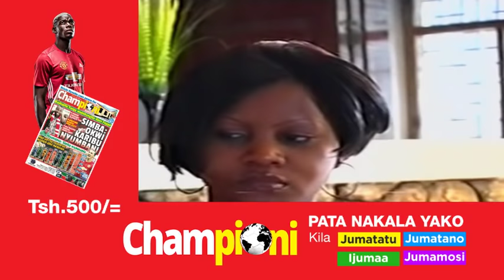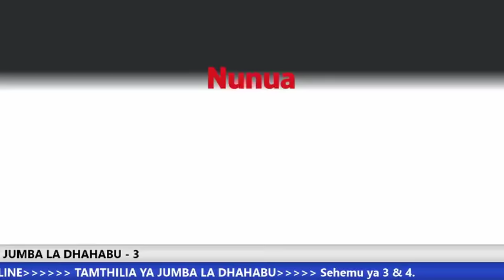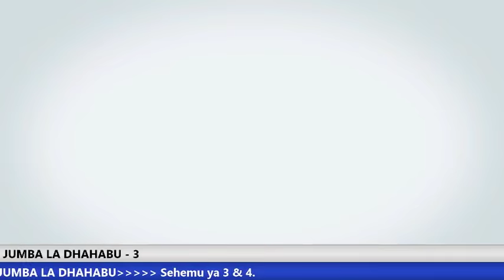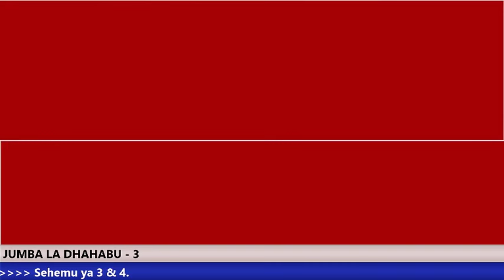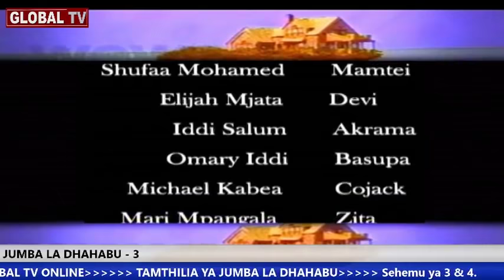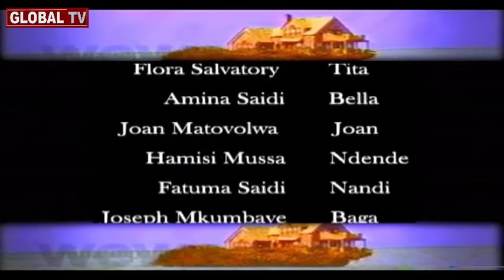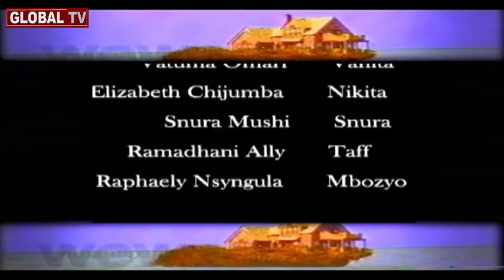LIVE Bongo Movies: JUMBA LA DHAHABU - Sehemu ya 3&4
GLOBAL TV Online inakuletea mfululizo wa Tamthilia maarufu.  Naamini uliiona lakini haikua yote au ulisikia ubora wa JUMBA LA DHAHABU lakini haukubahatika kuiona, hii ni tamthilia bomba sana isiyokwisha hamu. Mwaka 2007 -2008 ilitesa sana katika Televisheni ya Taifa ya TBC1,

Huu ni wakati wako sasa wa kufuatilia JUMBA LA DHAHABU yenye kisa kizito cha jini KABULA aliyeibuka na kuchanganya akili za wanadamu. Utaifuatilia kwa muda wako kupitia simu yako ya mkononi, kila siku ya JUMAMOSI NA JUMAPILI saa 12:30 hapa hapa GLOBAL TV Online.

WAHUSIKA WAKUU NI: Mzee Chilo, Joan Chilo, Jini Kabula, Rado, Angel John Komba ‘Winter’, Cecilia Sengerema ‘Mamtei’, Bajomba NA Tuesday (Mr. Chuz).

Script: Tuesday Kihangala, Story by: Tuesday Kihangala, Producer: Tuesday Kihangala, Executive Producer: Tuesday Film

Production, Director: Tuesday Kihangala, Sound: Omary Idd, Cameraman: Ramadhani Juma/Mathias Chalange/ Ibrahim Kitimbu

JUMBA LA DHAHABU|GLOBAL TV ONLINE|JINI KABULA